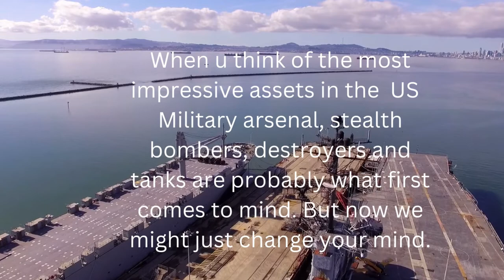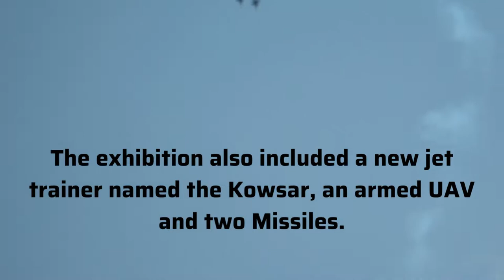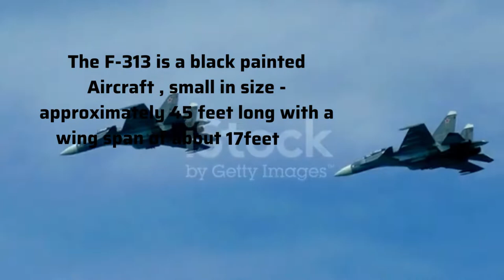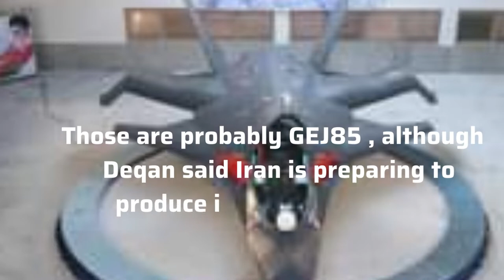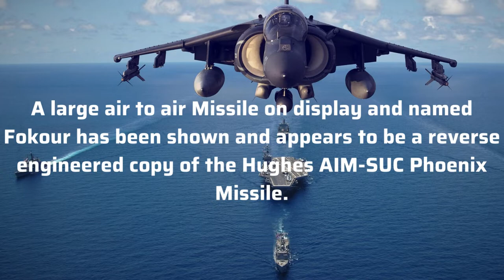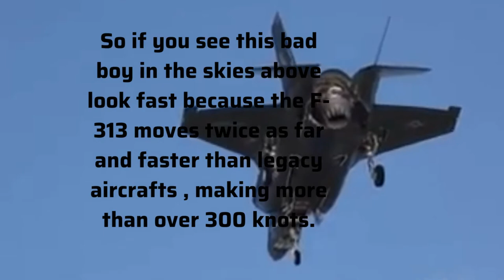Quaher " F-313 Conqueror. Ghost Of Iran's Navy Elite!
Quaher " F-313 Conqueror. Ghost Of Iran's Navy Elite!                                                      ,-Fighter plane. Missiles. Air Attack. Bombing. US-AirForce. Defense Industry. Air Vehicle. Air Force. Armed Forces. US Navy. Advanced Tactical Fighter. Flying. Three Dimensional!